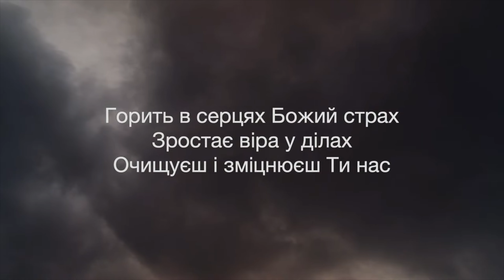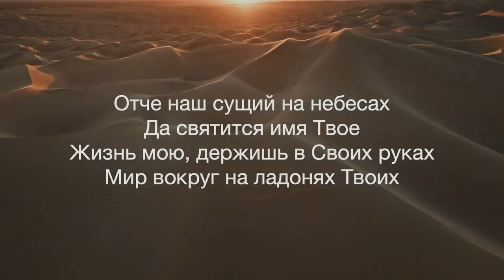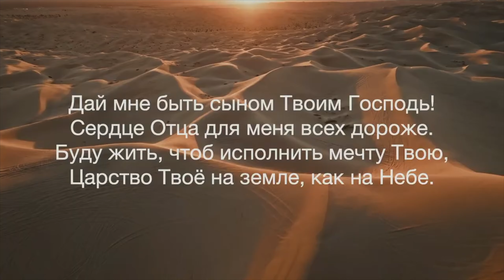Прославление Slavic Church Of Hemet | Powerful Christian Worship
• Если Вам понравилась проповедь, нажмите "Мне понравилось" (Лайк) и оставьте свой комментарий.
• Для регулярного получения сообщений о канале, нажимайте колокольчик 🔔

Расписание служений:
Воскресенье:
Общее служение- 2:00рм;
Пятница:
Молитвенное служение- 7:00pm
Среда

Есть вопросы? Звоните по телефону